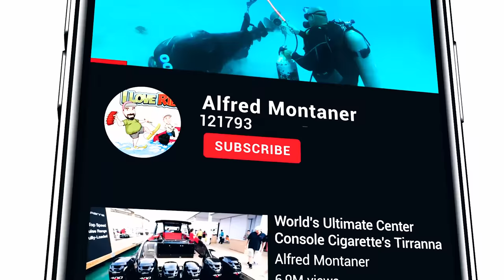Boat Ramp Disaster ! Cursed Robalo Takes out Sail Boat ! ( Extreme Chit Show)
The Cursed Robalo America's only boat that can have two major accidents in the same day has left the Blackpoint boat ramp wounded and a sail boat on life support. The Chit Show at Blackpoint marina this weekend was in full effect. The weather in Miami is beginning to get really hot and the sandbars are starting to get full. Many boat ramp fails and qualified captains out on the water today but none like the cursed Robalo.

Sit back and watch till the end because we have two unbelievable clips that will make your mouth drop. My name is Alfred Montaner host of the chit show at Blackpoint Marina.

Boat ramp fails and Chit Show are crazy in this one .